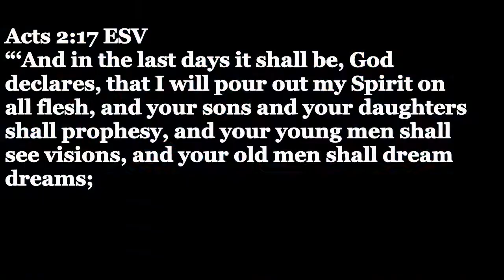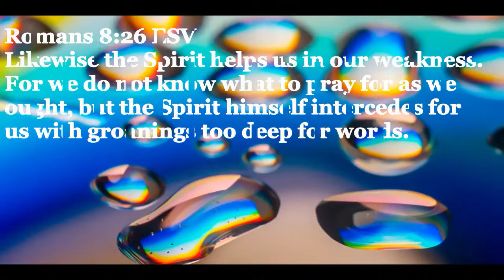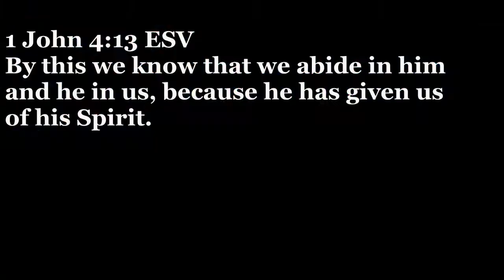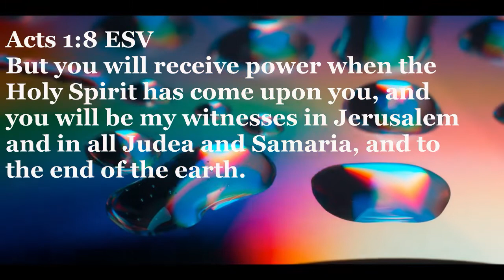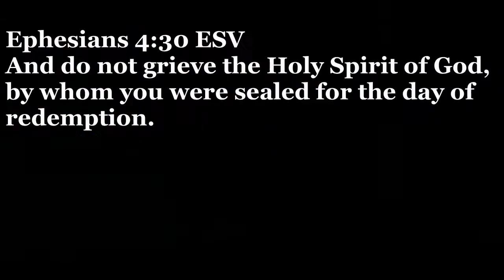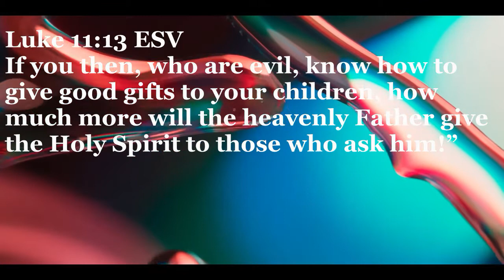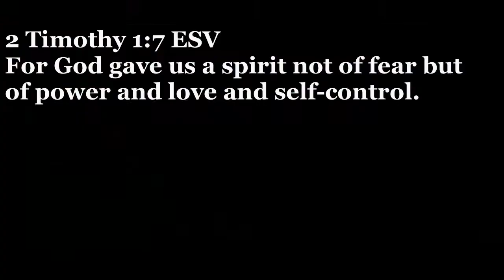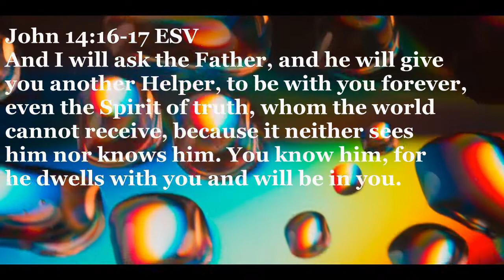👼👼👼 What Does The Bible Say About The Spirit?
The best video on Bible verses about the spirit. In this video we will explore what the bible has to say about the spirit.

“‘And in the last days it shall be, God declares, that I will pour out my Spirit on all flesh, and your sons and your daughters shall prophesy, and your young men shall see visions, and your old men shall dream dreams;

Likewise the Spirit helps us in our weakness. For we do not know what to pray for as we ought, but the Spirit himself intercedes for us with groanings too deep for words. And he who searches hearts knows what is the mind of the Spirit, because the Spirit intercedes for the saints according to the will of God.